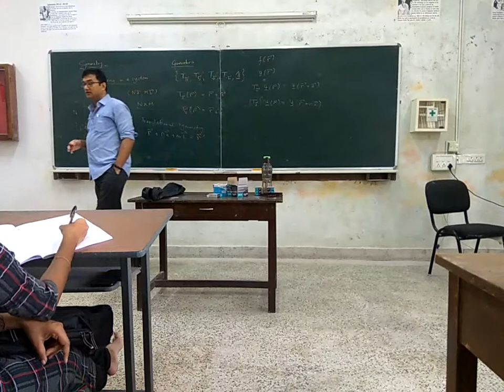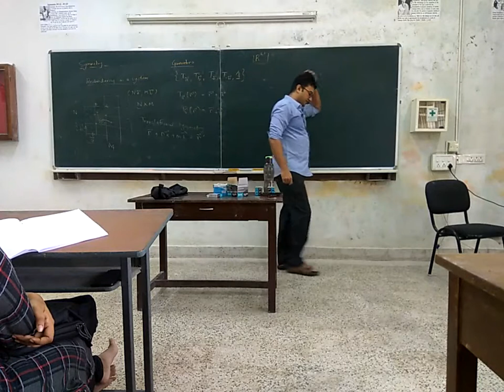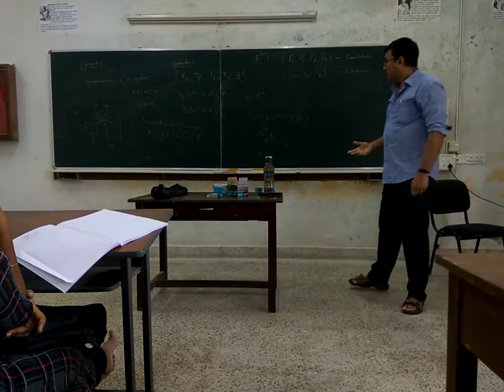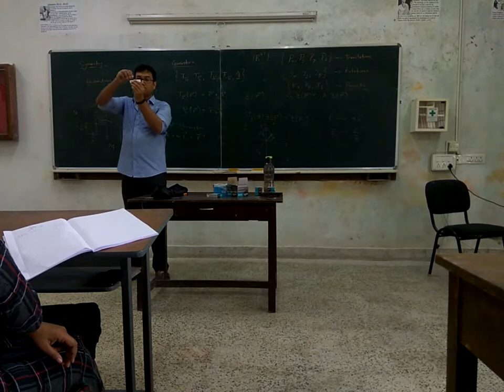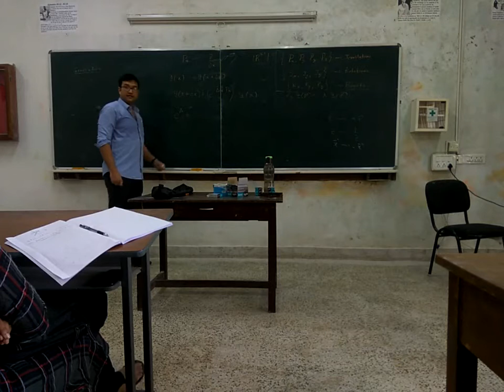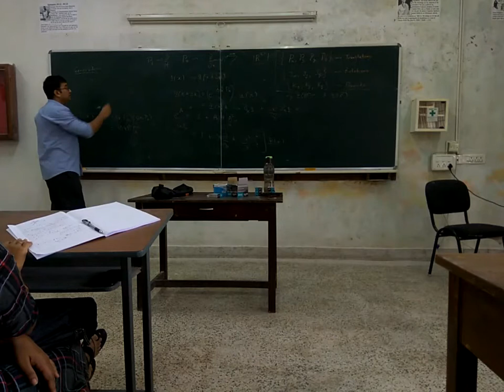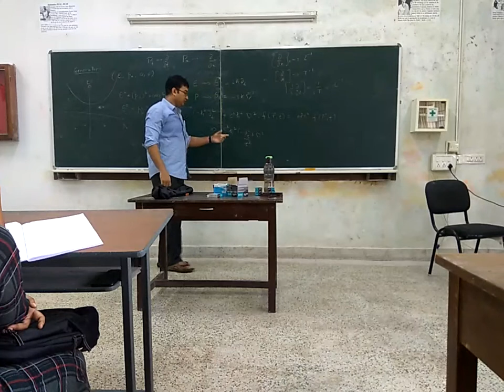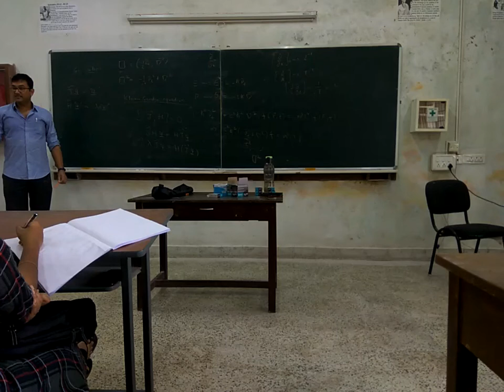Relativistic Physics, Lecture 1, Jan 2, 2020 - Symmetries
Introduces notion of spacetime symmetries and associated generators as a prelude to discussion of the Lorentz and Poincare groups. Shows how symmetry generators when promoted to operators on a Hilbert space, can be used to write down the equations of motion for quantum fields, in particular, the Klein-Gordon equation for a massive scalar field.